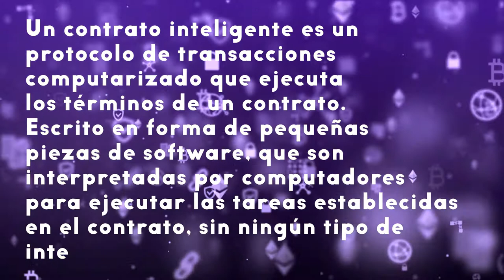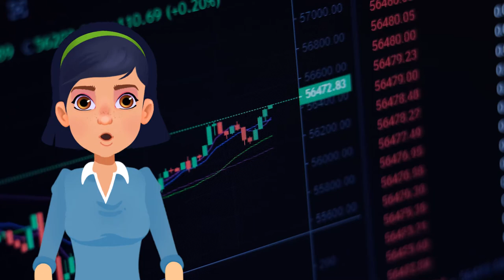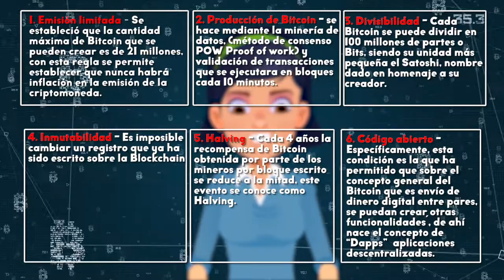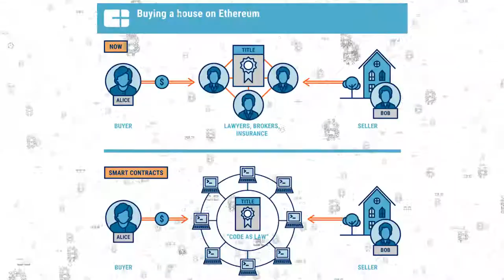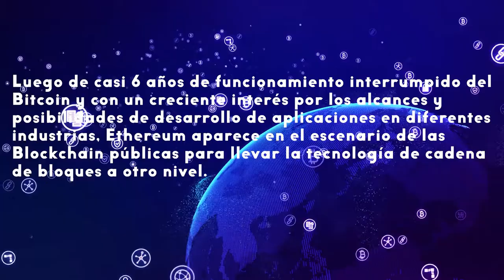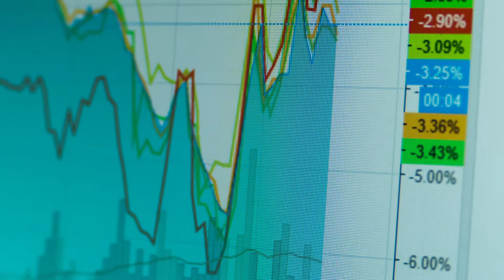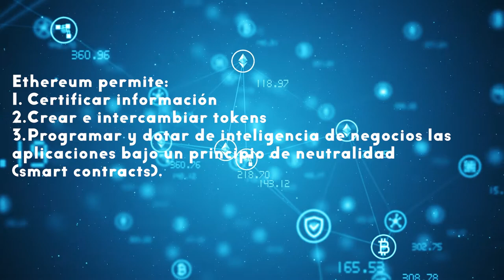Smart contracts, el combustible de la cuarta revolución industrial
La seguridad proporcionada por los sistemas de cadenas de Bloques, permite añadir la funcionalidad de programar tareas y acuerdos que sean transparentes e incorruptibles. En este video aprenderás sobre Contratos Inteligentes en Blockchain!